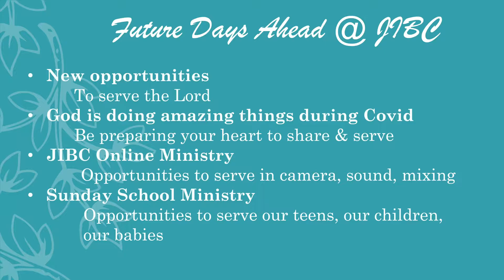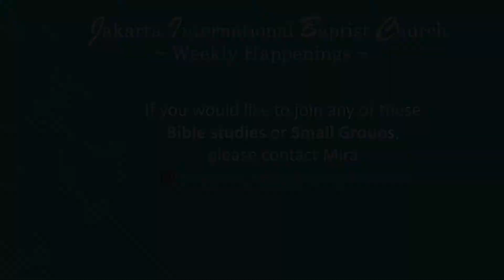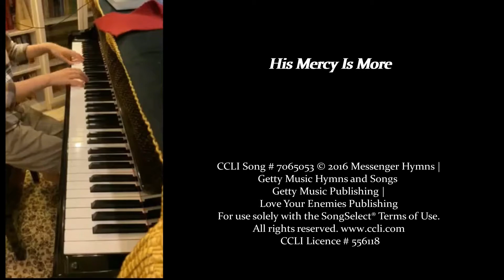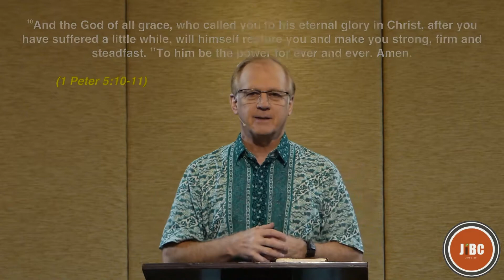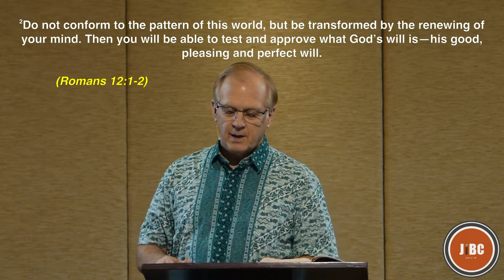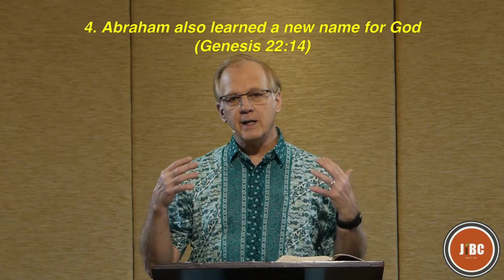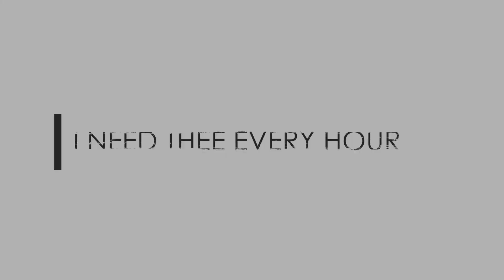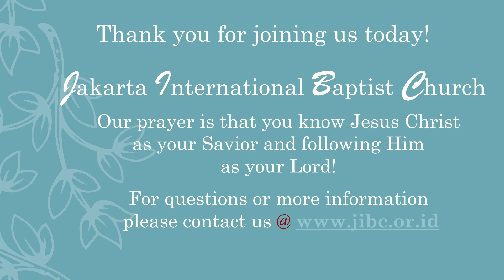What do we learn from Abraham about God's response to obedient faith?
In a day when most news is bad, God gave Abraham good news. God honored Abraham's faith. In this message you will see five ways that God responded to Abraham's act of faith, obedience and worship, when he offered Isaac on the altar. In a sense, God gave Abraham a pat on the back to let him know that he had passed the test.

We are facing a huge test today. This Covid-19 virus has cost family, friends, and finances. People are hurting all over the world as they are tested to the core of who they are. As Christians, if we see that God is testing us then we know that God has an end to this story. He is working on us to bring us to where He wants us to be. Join us today for this service of song, prayer, Scripture reading and message.